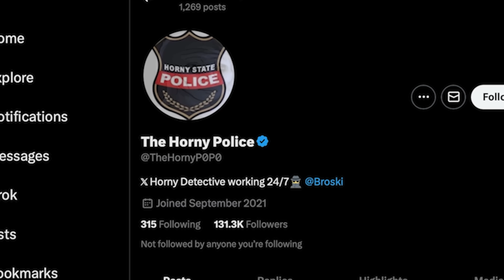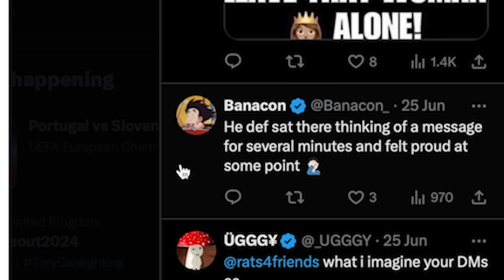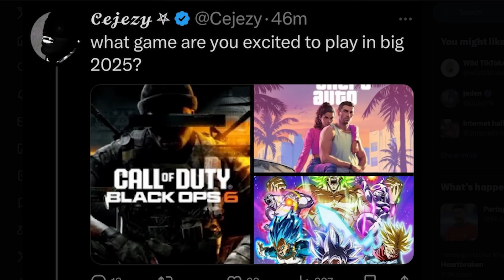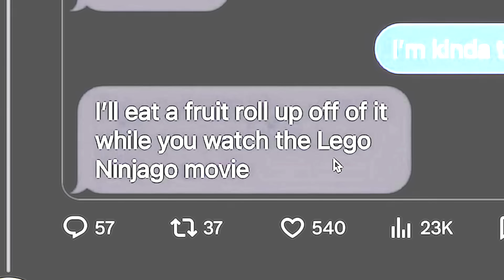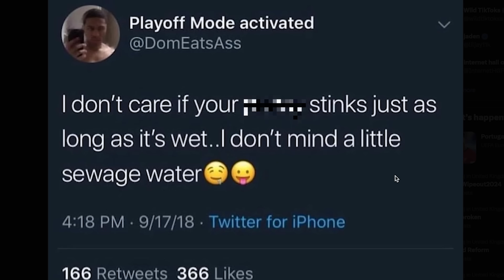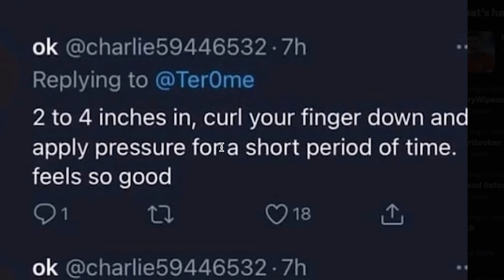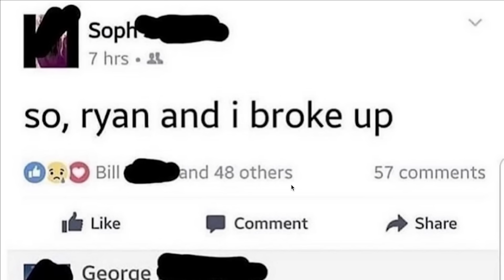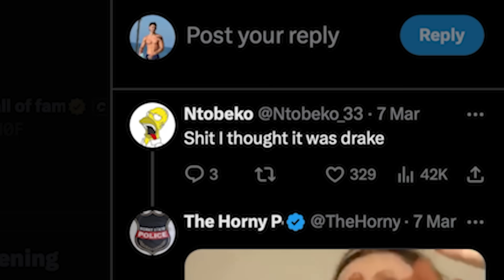is being horny the new pandemic?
new podcast  @BachandArthur

some of the worst cases we've ever seen